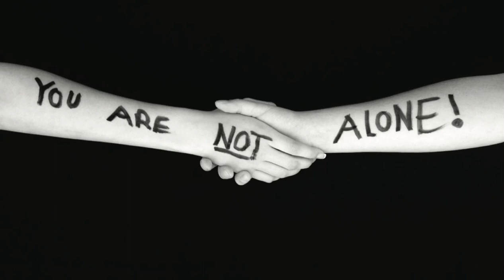Intense or not but still draining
Persistent depression. don’t you dislike something persistent??